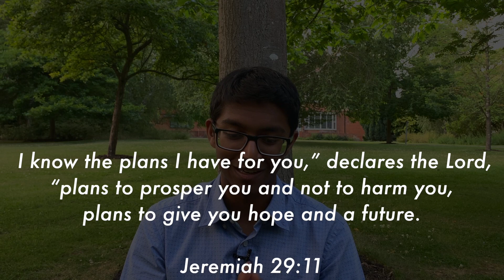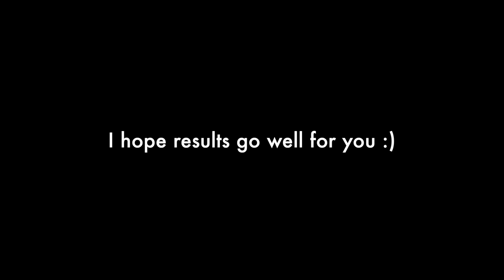How I’m approaching my Cambridge exam results as a Christian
In this video, I reflect on my approach to my Cambridge exam results (which I received the following day), and I discuss how being a Christian helps me deal with the stresses of striving for success in exams. I also talk about how certain promises in the bible may be misconstrued, giving rise to the 'prosperity gospel'. Although I acknowledge not everyone shares my faith,  I hope this video will have some useful information and give an interesting perspective!

PS: I also wrote a short blog post on this topic earlier this year

Timestamps:

0:00 - Intro

0:40 - How my faith affects my approach to exam results

5:29 - Issues with the prosperity gospel

Useful links:

I wrote a short blog post on this topic earlier this year

Check out my applying to medical school series for detailed advice for each stage of the application process!

I'm Rohan. I'm a 3rd year medical student studying at Robinson College, Cambridge University. This channel focuses on aspects of faith, medicine and productivity.

Tools of the trade:

Tripod phone mount (comes with bluetooth shutter too!)

Raleno softbox lighting

Lavalier Microphone

PS - If you've made it to the end of all this, you're awesome! Say hi in the comments ;)